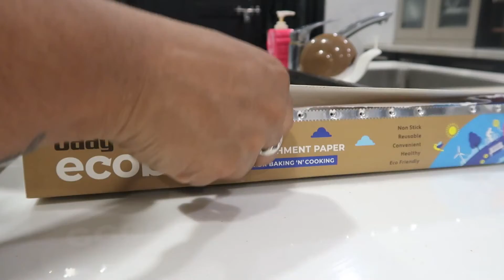Homemade Bagels Recipe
PRODUCTS WHICH I LOVE:

Dosa batter container : JVL brand from pothys nagercoil